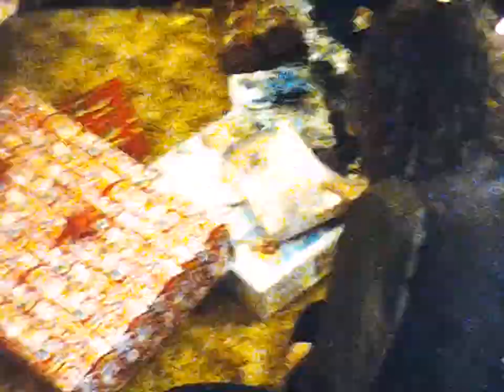1981 Christmas at Virginia's